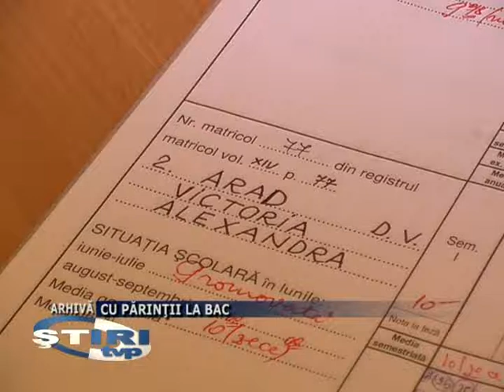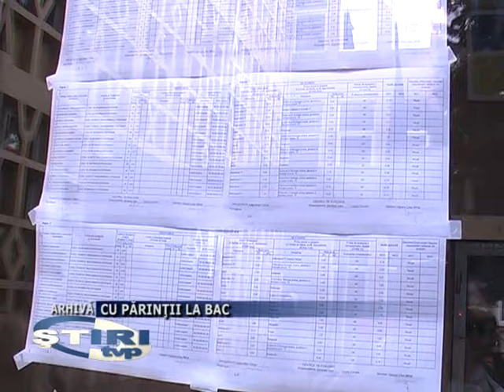CU PARINTII LA BAC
În acest an părinţii vor putea asista atât la Bacalaureat cât şi la evaluarea naţională a claselor a VIII-a. Asociaţiile de părinţi au fost invitate de către Ministerul Educaţiei, Cercetării, Tineretului şi Sportului să-şi desemneze observatori care să monitorizeze organizarea şi derularea celor două examene. Părinţii vor putea asista la toate etapele examenelor dar vor fi nevoiţi să respecte o serie de reguli. Respectiv, să nu aibă printre candidaţi rude de până la gradul IV (inclusiv) sau să nu intre în săli cu telefoane, ziare, calculatoare sau dicţionare.
Părinţii care vor să participe ca observatori la cele două examene trebuie să facă parte dintr-o organizaţie legal constituită şi să depună o cerere laa Comisia judeţeană de Bacalaureat sau evaluare naţională până în data de 1 iunie.